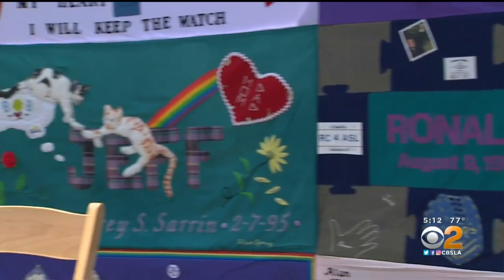AIDS Monument Groundbreaking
A groundbreaking ceremony for an AIDS monument in West Hollywood drew crowds Saturday.